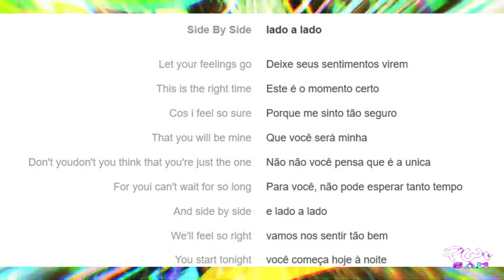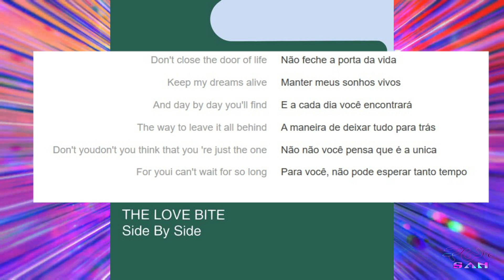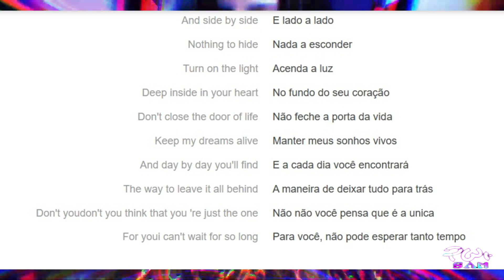The Love Bite – Side By Side-2001